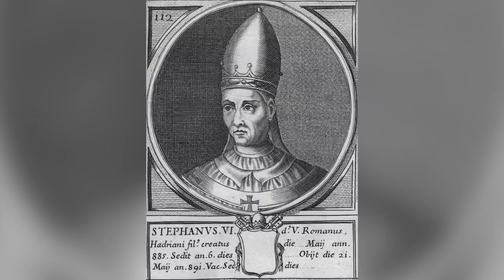Popes Who Were Exceptionally Terrible People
The Catholic Church is the world’s oldest and largest continuously functioning international institution and at its head is the pope. The first pope was St. Peter way back in 30 AD, and the Catholic Church has had countless other popes after him.

Some of them did great things, like Pope Gregory I, who devoted his life to monastic austerity and studied law to assist in civil ruling. Then there was Julius II, who was known as the Warrior Pope. Julius II led armies into battle and fought wars.

But there were also some popes who were exceptionally terrible people. We’ve made a list of them and their horrible deeds throughout their reign. To find more about popes who behaved badly, watch this video!

Alexander VI | 0:00
Stephen VI | 1:07
Boniface VIII | 2:17
Gregory XI | 3:24